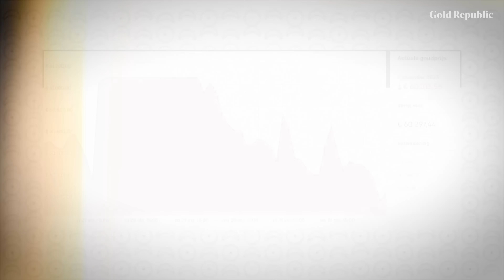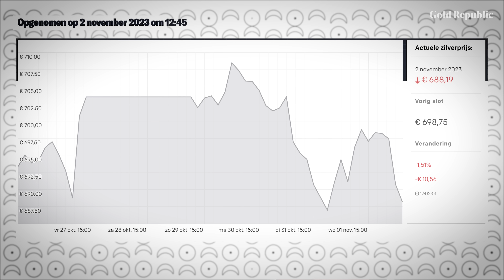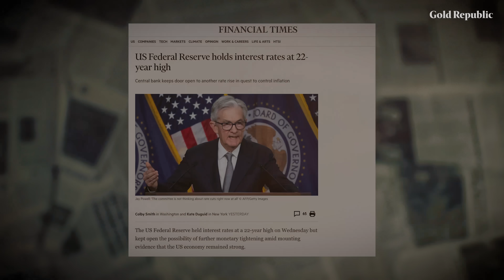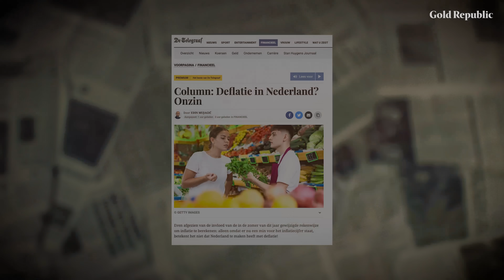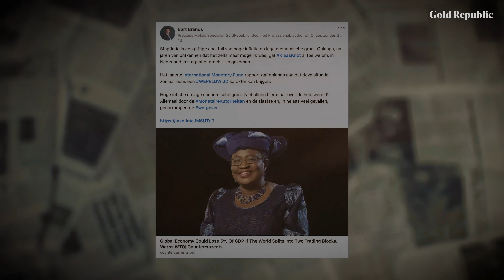STAGFLATIE SLAAT WERELDWIJD TOE en FED ZIT VAST! | GoudKoorts 206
Een nieuwe GoudKoorts voor @GoldRepublic! Over goud, de FED en stagflatie.

👉 Onderaan de homepage staat het formulier

⏰ Timestamps ⏰
0:00 - Intro
0:48 - Goud en Zilverprijs
1:16 - Rentebesluit FED
3:50 - Deflatie
5:52 - Stagflatie
8:05 - Goudkoers
13:28 - Outro